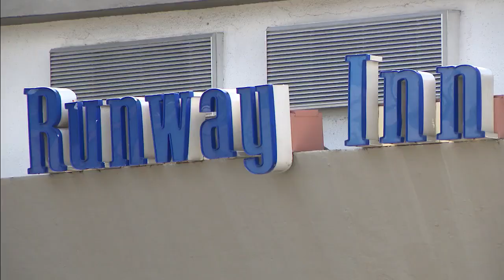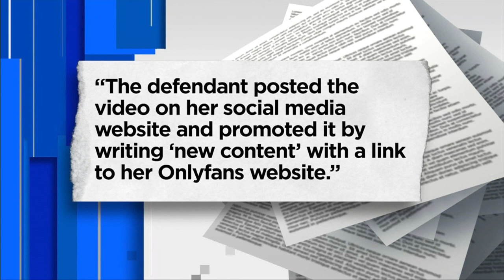Couple faces multiple charges for sex video with minor that they posted for paid viewing on Only...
A Hialeah couple is facing multiple charges including human trafficking after filming a 16-year-old girl for a pornographic video.